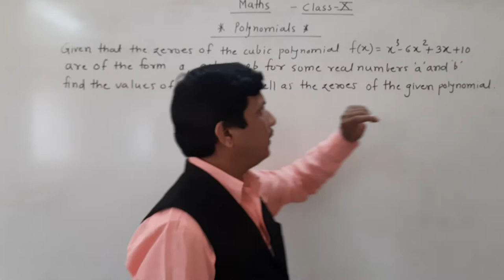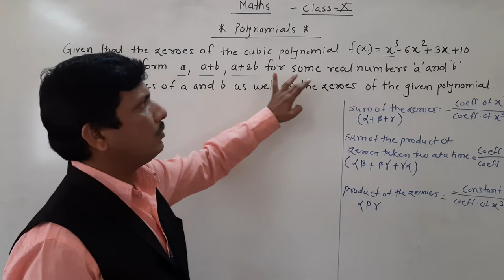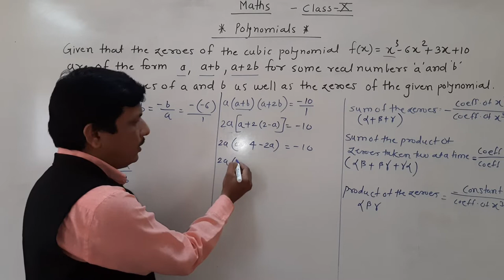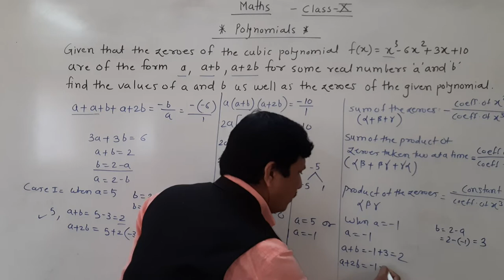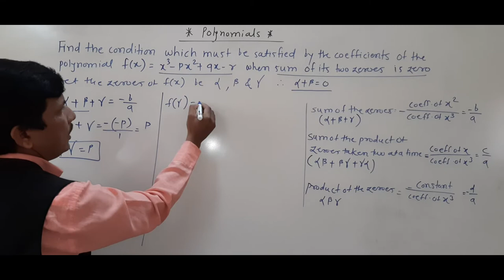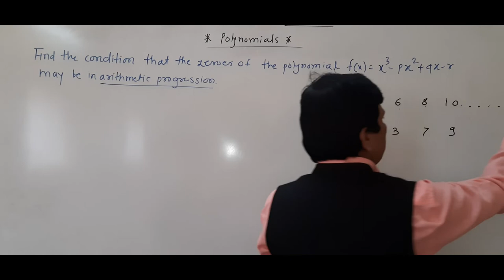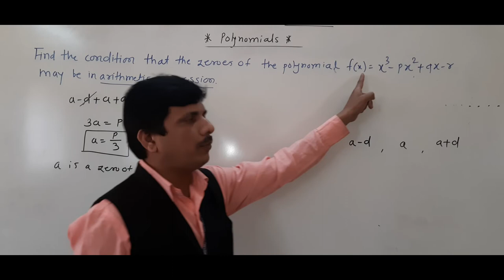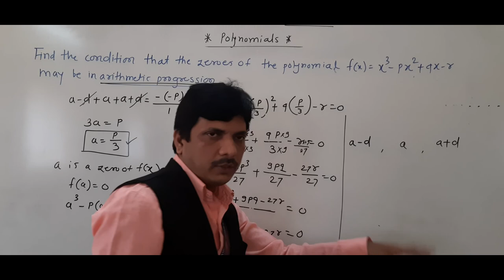Polynomials Class X